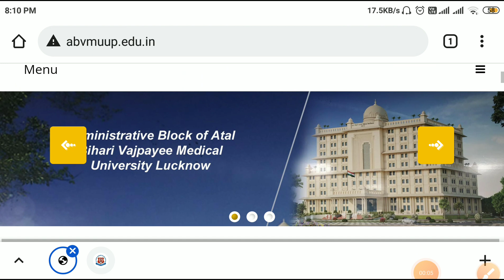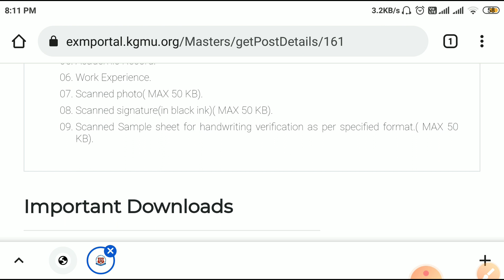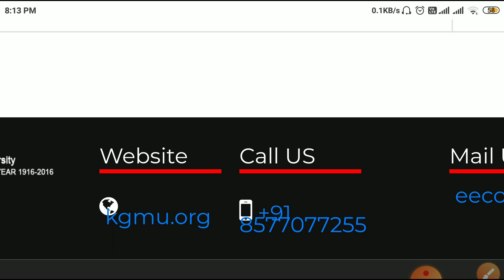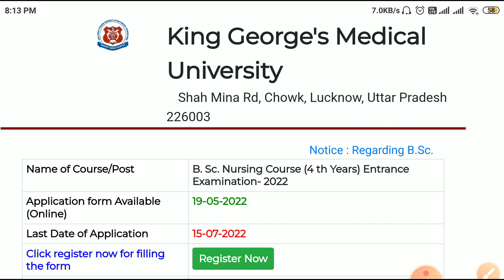ABVMU Forms Filling and Correction?? FORMS को सही से भरना है !!!! | KGMU | UPUMS |ABVMU 2022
ABVMU CET
ABVMU CET 2022
ABVMU ADMISSION 2022
ABVMU Online Counselling
ABVMU BSC Nursing Counselling
ABVMU CET Online Counselling
ABVMU Online Counselling 2022
ABVMU Counselling 2022
ABVMU Choice Filling and Choice Locking
ABVMU Counselling Fees
ABVMU CET Preparation
ABVMU CET Online Classes

ABVMU CET
AIIMS BSC NURSING EXAMINATION
BIOLOGY for AIIMS BSC NURSING
BIOLOGY for UTTARAKHAND BSC NURSING
Biology for ABVMU CET

Nursing Aptitude Test
Nursing Aptitude Exam
Aptitude Preparation
ABVMU CET
KGMU BSC NURSING Examination
CPNET

KGMU BSC Nursing Entrance Examination

Kgmu
kgmu bsc nursing,kgmu bsc nursing 2022
kgmu lucknow